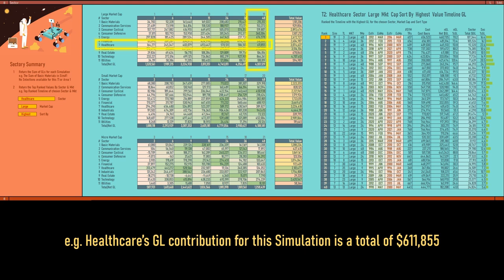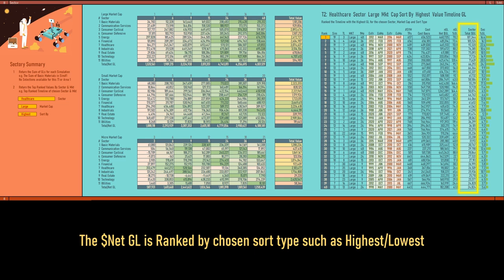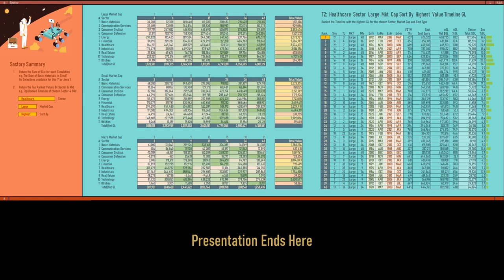LT5 Sector Data